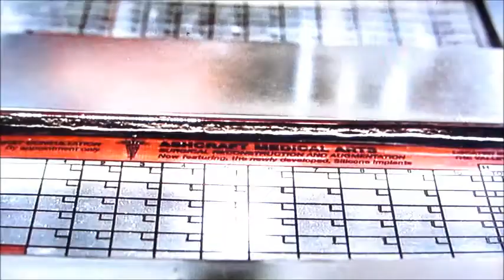Jack the Ripper by Skinny Jimmy and the Stingrays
Our cover of Link Wray's, Jack the Ripper. all videos from the Big Lebowski. The Dude Abides.